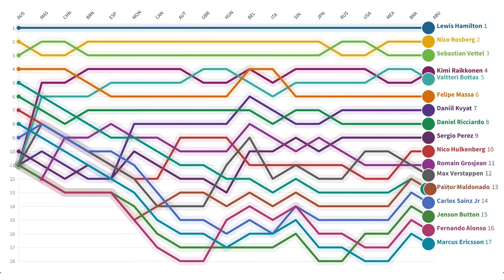Formula 1 Season 2015 Line Chart Race Ranks